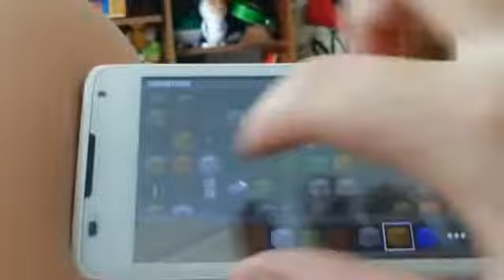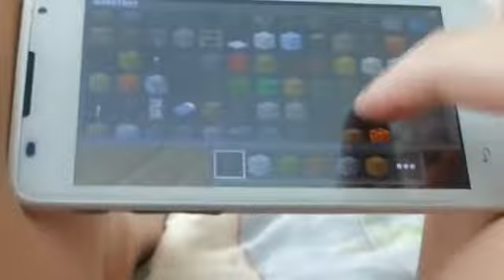MINECRAFT PARTE 1 MI CASA